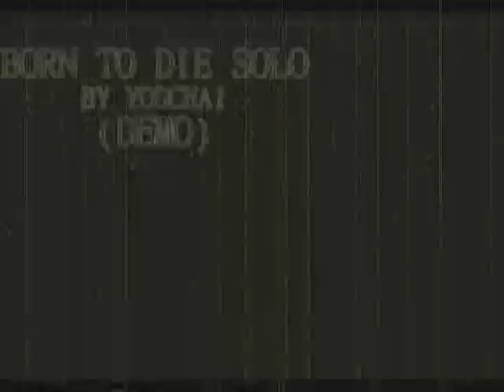IBANEZ GUITAR SOLO COMPETITION BY YODCHAI(DEMO)